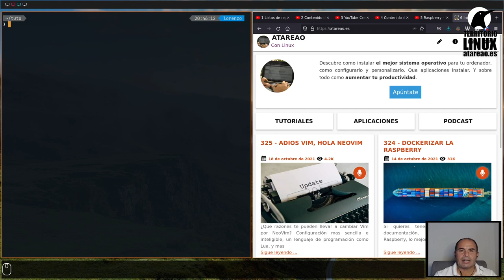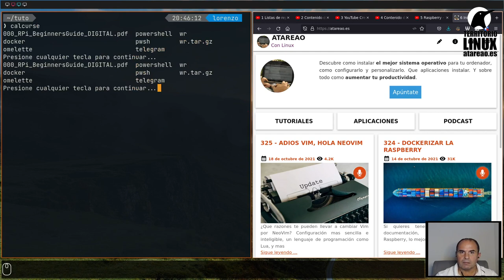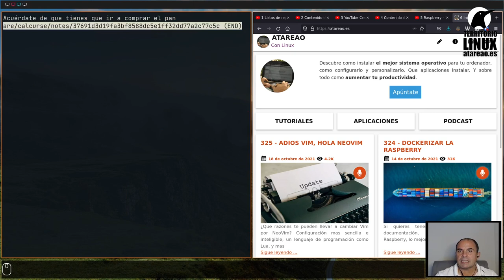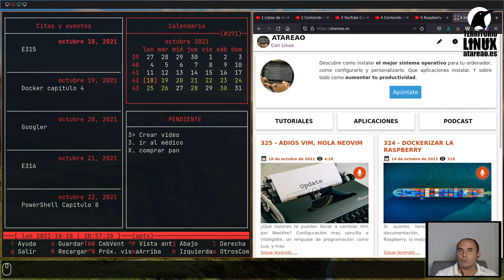Un calendario en el terminal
calcurse es una de esas herramientas con las que no salir del terminal bajo ningún concepto. Se trata de un calendario con el que programar tus citas y controlar tus tareas.